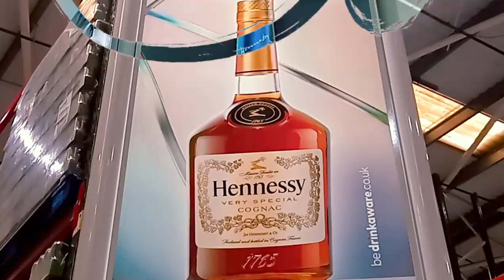steamy boss biggie star 5 star denoboss -party time